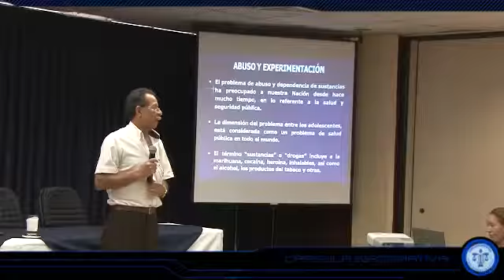Cápsula Informativa CSJ - 29 del 17.10.14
Resumen noticioso semanal de la Corte Suprema de Justicia de El Salvador, entérate del acontecer del máximo Tribunal de Justicia